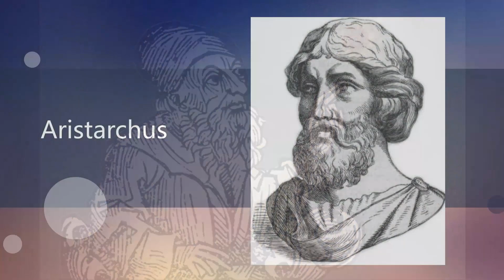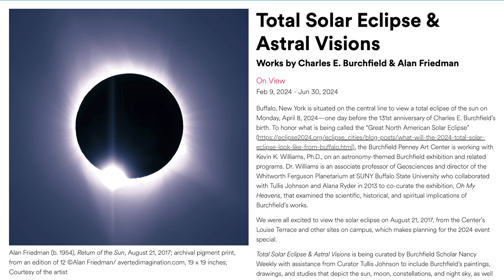Alan Friedman interview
Ron and Alan Friedman discussed their experiences and perspectives on astronomy, astrophotography, and the use of telescopes and cameras for capturing images of the sun and sky. They also explored the concept of 'lucky imaging', the fascination with capturing photographs of Saturn's ring system, and the significance of personal experiences in the grand scheme of the universe. Lastly, they touched upon the phenomenon of eclipses, the benefits of being a part of the Buffalo Astronomical Association, and Alan's upcoming events.